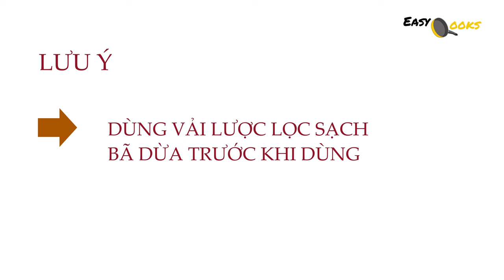Cách làm bánh bò nướng truyền thống, công thức không dùng trứng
Nguyên liệu
1. Bột gạo lọc: 500g
2. Muối: 2g
3. Đường thốt nốt: 200g
4. Chất lỏng 400g, gồm có:
- Nước cơm rượu (dùng để nhào bột): 220g
- Nước lọc (dùng để nhào bột): 180g
- Nước cốt dừa loãng (nước cốt dão, dùng để nấu nước đường): 400g
Nếu bạn cho ít nước hơn trong lúc nhào thì có thể chuyển phần nước còn lại sang nước đường để đảm bảo đủ lượng chất lỏng trong công thức